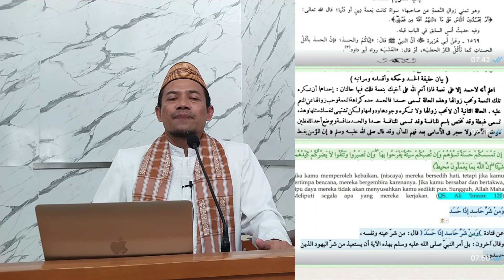Hasud ( Iri dengki) wajib dijauhi. Masji VIIP Pamulang Tangsel